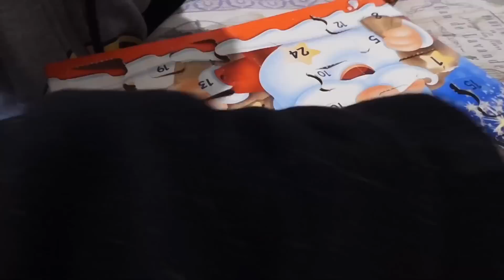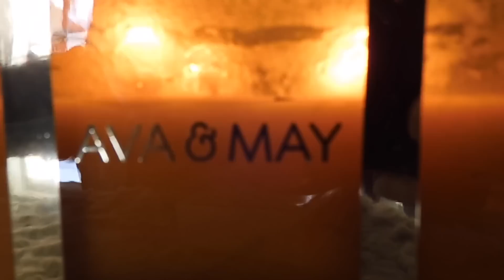Stefano Sente La Mancanza Di Zio*VlogMas*#23